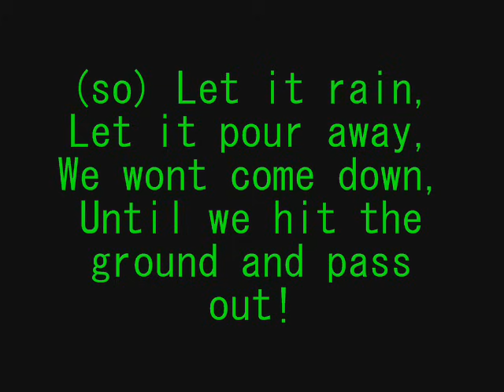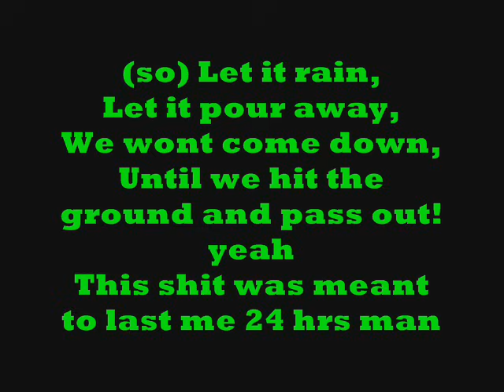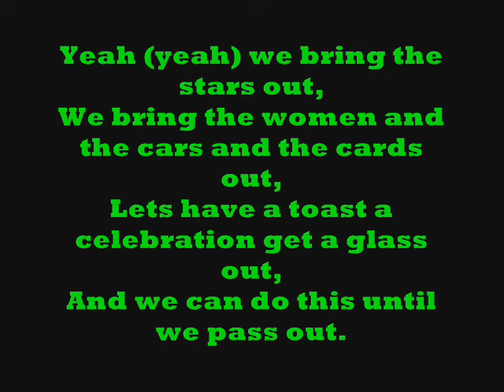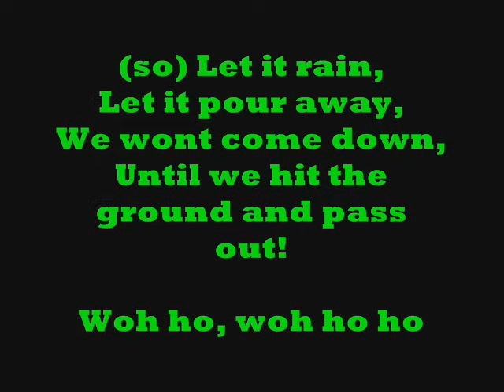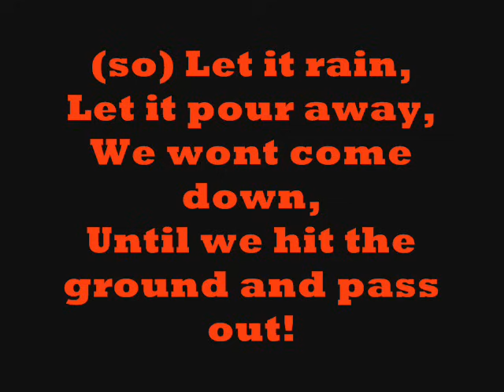pass out-tinie tempah